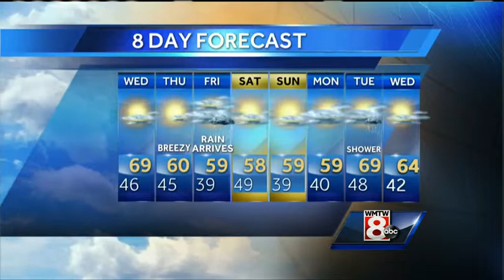Sarah’s Tuesday evening forecast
How’s the weather looking for your Tuesday? Get your latest Maine’s Total Weather video forecast from Meteorologist Sarah Long.